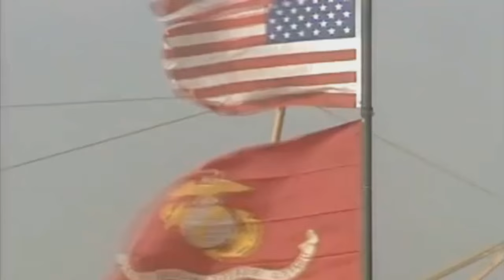Music War Americans in Iraq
the truth of the Iraq War